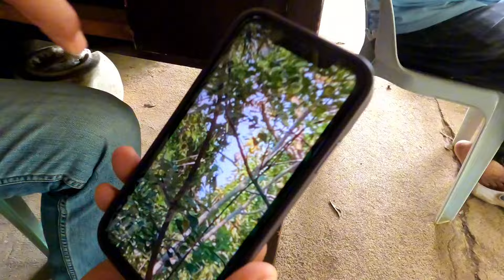GOOD NEWS BAGWIS MAY NAKAKITA NA